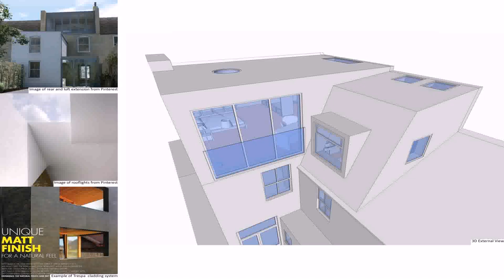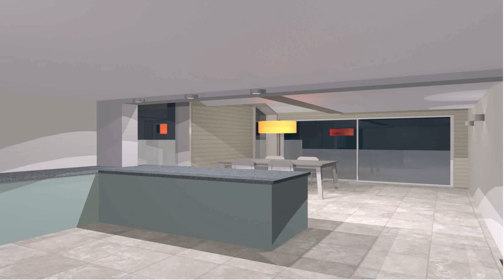Loft Conversion Architect St Albans (see description)